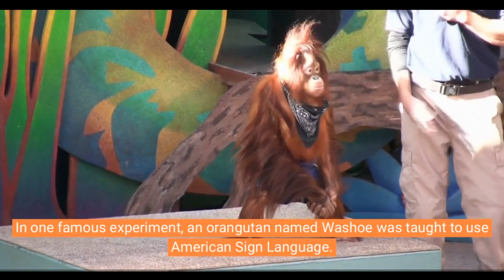The Truth Behind Why Orangutans Are So Smart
In this video I will show you why Orangutans are so smart. Enjoy!